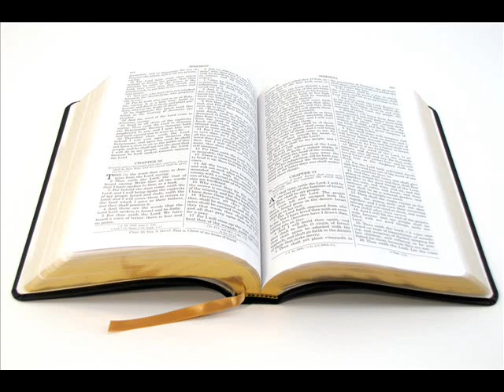Bellezas de Mi País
Explorar el Planeta Tierra es lo mejor que le puede suceder al ser humano, Una Bendición de Dios.